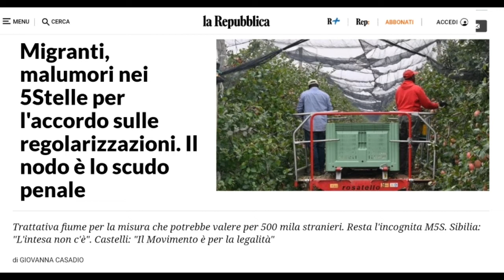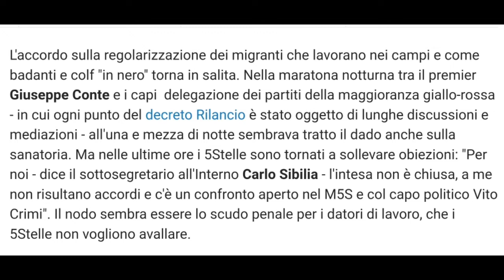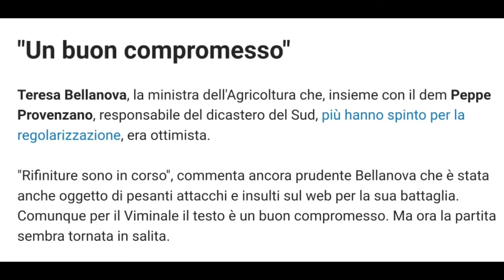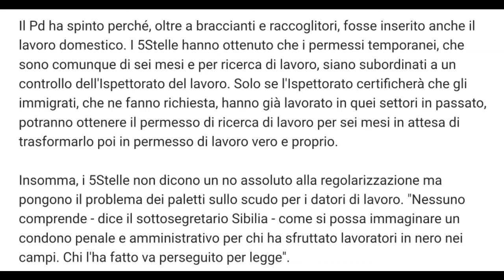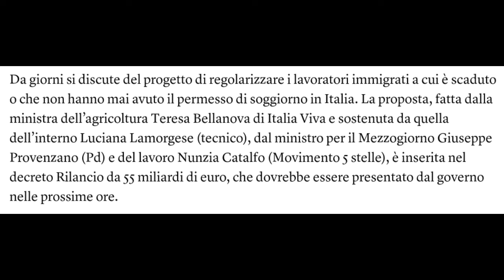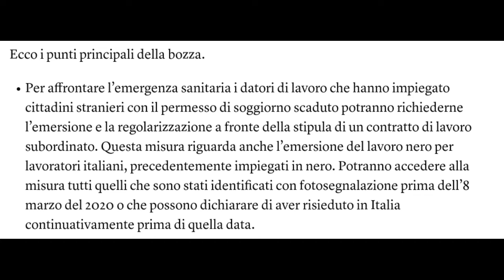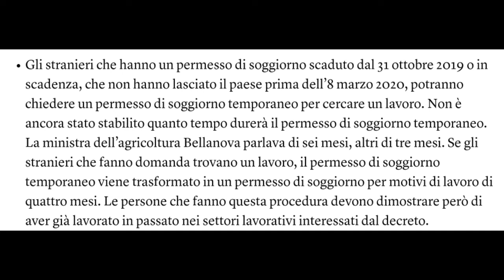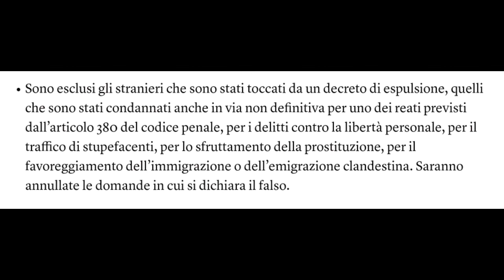ITALY ਵਿੱਚ IMMIGRATION ਖੁੱਲ ਰਹੀ ਹੈ ਜੀ 1 JUNE ਤੋਂ BUT ਸਾਰਿਆਂ ਲਈ ਨਹੀਂ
Hanji satea nu Sat shri akaal ji..
Immigration khul rahi hai ji italy vich par sareya li nahi.

 will available for submission till 7th May 2400 hrs only.

For info about airline status...

Officialjimmy94 - Tiktok
Officialjimmy94 - Instagram